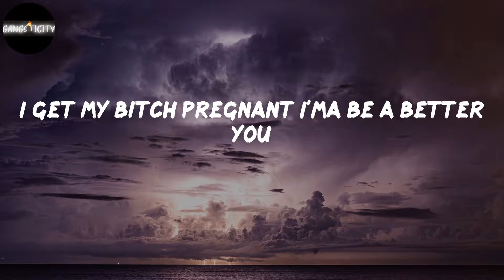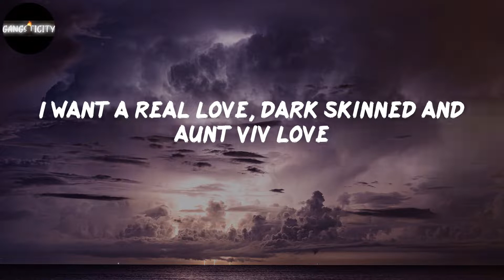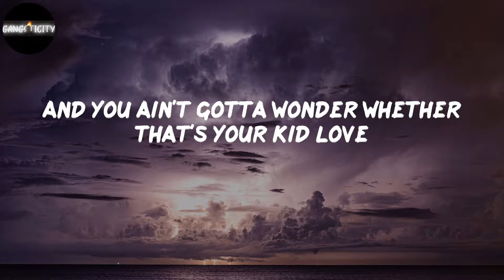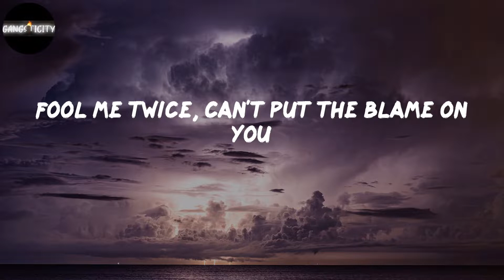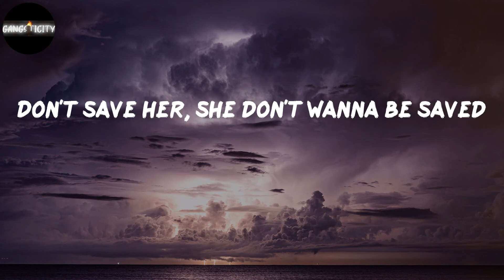J. Cole - No Role Modelz (Lyrics)